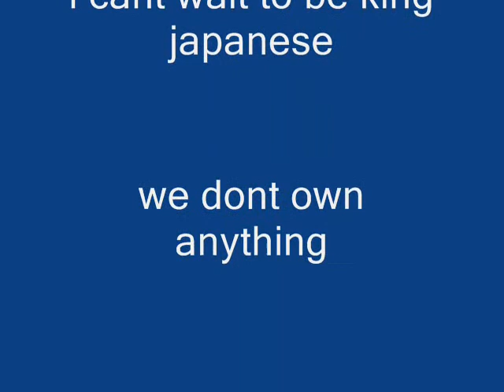naruto tribute!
:P well naruto! yayz